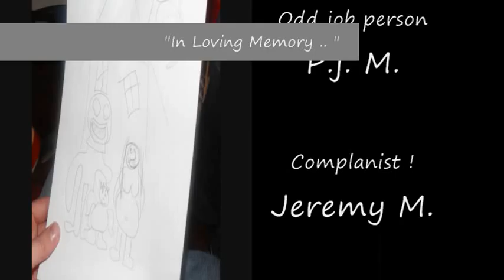GingerBreadMan - Episode 4 - "In Loving Memory .. "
Drama . From More Drama click HQ .

Wanna make the fake blood ?
-Add Corn Syrup to Water Mix well
-Then add Hair Gell and Red Food Colouring
-Next add Choclate Syrup
-Mix
-add Hand Sanitizer
-Mix add more of any of the Ingredients if needed
-Leave over night then Mix well again
-The finished Mixture should be Dark Purpleish (THe camera makes the blood a lighter colour than it seems)